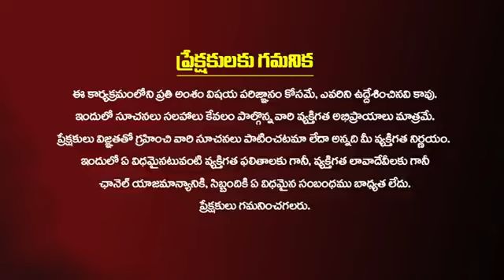Relationship Problems Remedy By Subhash Sharma మీరుఇష్ట పడేవారుమీకుదక్కాలన్నఈ చిన్న రెమిడీ చేయండి